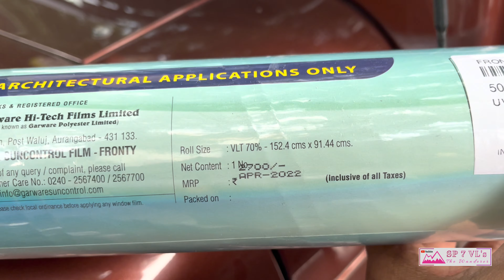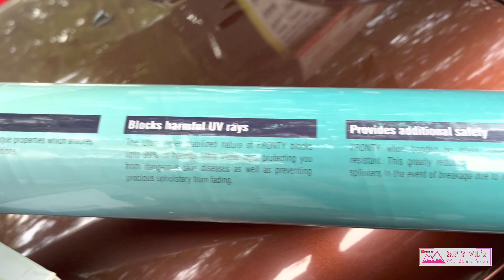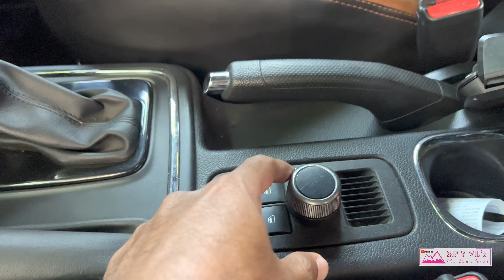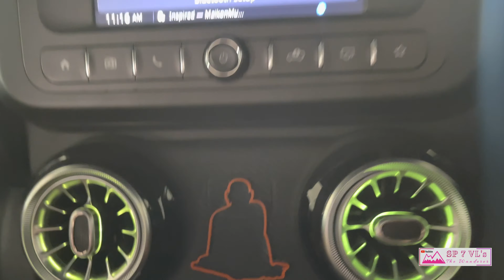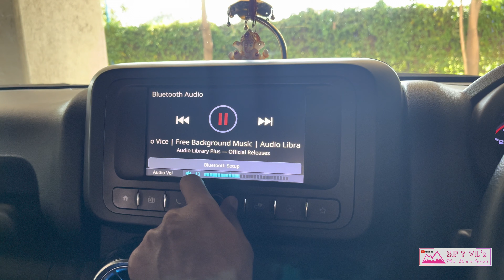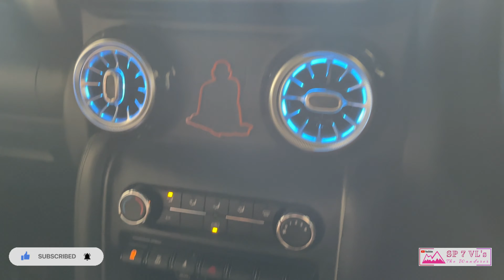THAR में और क्या क्या accessories लगवाए ! #😎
Background music credits @audiolibrary_